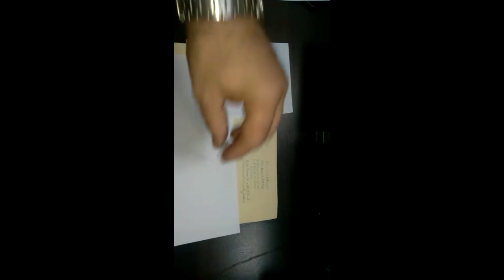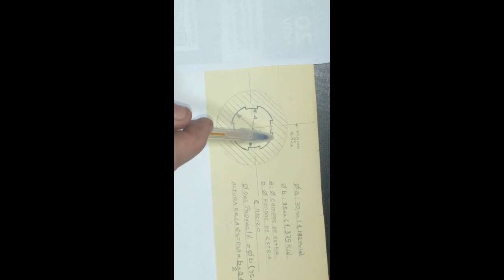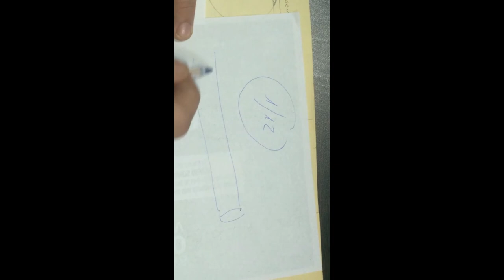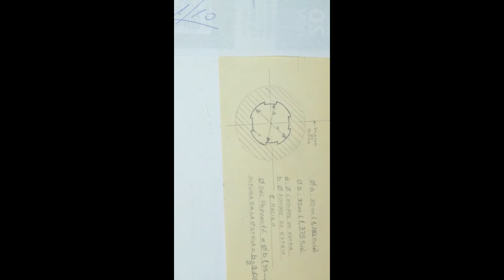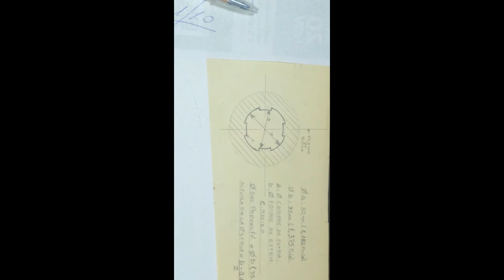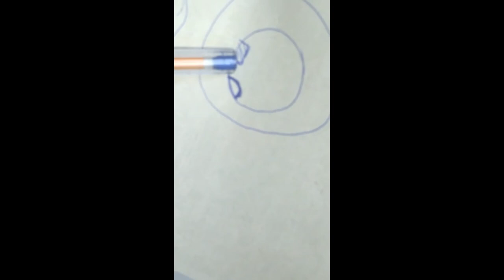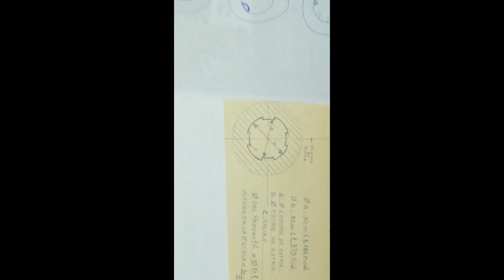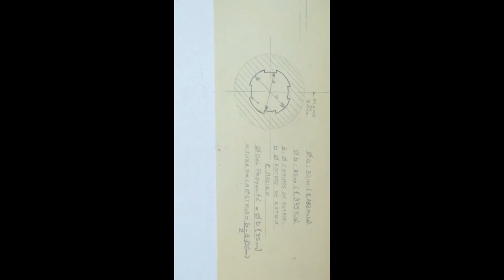Estriados generalidades y tipos.